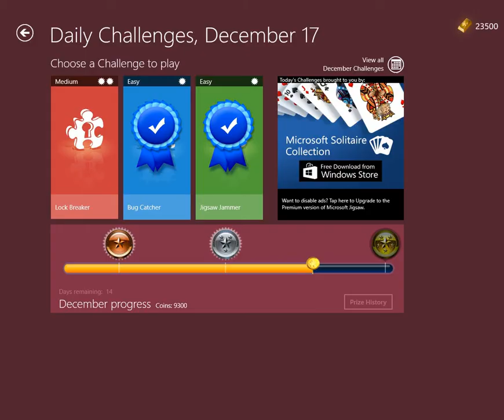Microsoft Jigsaw Daily Challenge Medium Lock Breaker 17 12 2021